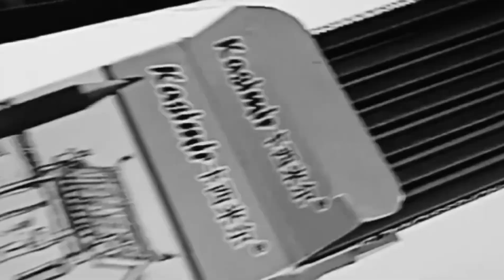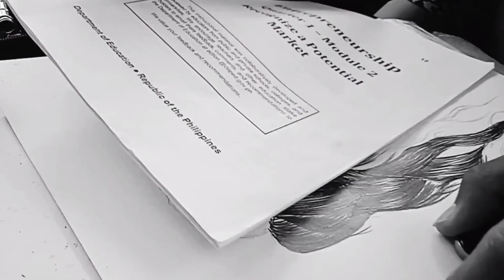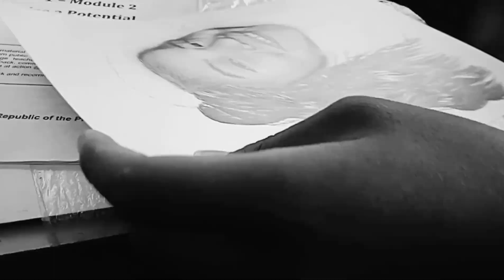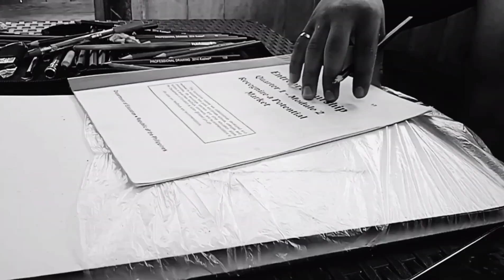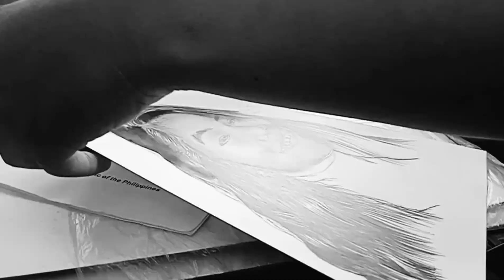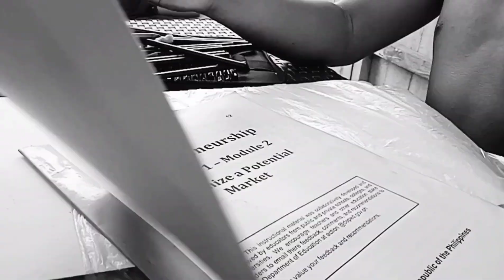DRAWING Portrait 😍/ 1stMONTHSARY GIFT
:My girlfriend 💖
:Kindly add,Like and Follow 🙏🏻